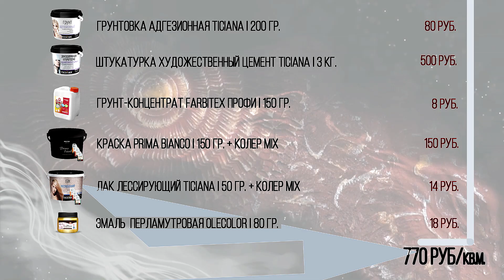Самый необычный способ нанесения декоративной штукатурки. Обязательно посмотрите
Вместе с профессиональным декоратором делаем необычную акцентную стену.

Как с помощью недорогой декоративной штукатурки, пары кельм и пары рук сделать необычную фактуру покажет победитель конкурса «МАСТЕР Deluxe 2019».

В этом выпуске мастер-класса раскроем секреты мастеров и покажем как создавать необычный интерьер своими руками.